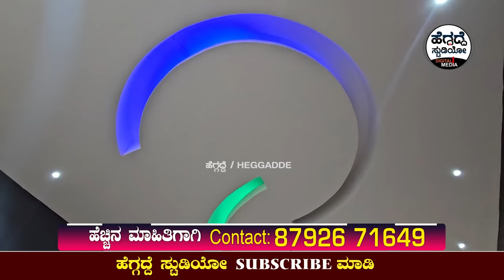ಬಂಗ್ಲೋ ಟೂರ್ : 70-80 ಲಕ್ಷದಲ್ಲಿ ಇಂತಹ ಮನೆಯನ್ನ ಕಟ್ಟಿ ಕೊಡ್ತೀನಿ. ಹೇಗಿದೆ ನೋಡಿ |Power Design & Constructions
ಬಂಗ್ಲೋ ಟೂರ್ : 70-80 ಲಕ್ಷದಲ್ಲಿ ಇಂತಹ ಮನೆಯನ್ನ ಕಟ್ಟಿ ಕೊಡ್ತೀನಿ... ಹೇಗಿದೆ ನೋಡಿ... | Power Design & Constructions Bungalow Home Tour | Heggadde Studio

Address:
power design and construction
"#107, 1st Main Rd, Opposite Polar Bear, Chandra Layout, Vijay nagar (Near Attigupe Metro Station) Bengaluru Karnataka 560040"